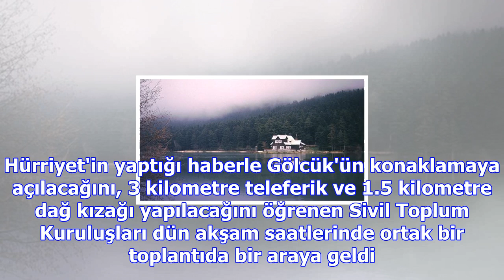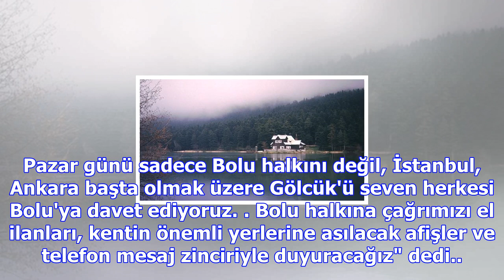Karar şoke etti... eyleme hazırlanıyorlar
2040 yılına kadar Orman ve Su İşleri Bakanlığının milli parkta kiracısı durumunda bulunan Bolu Beled...